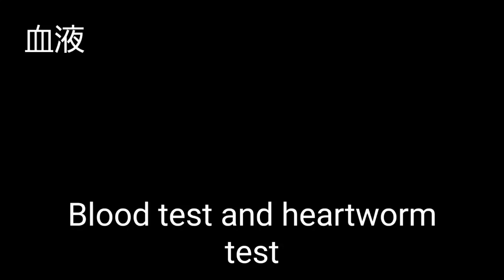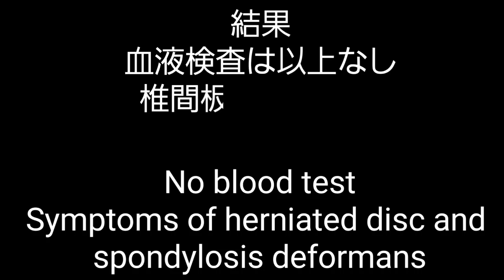愛犬の血液検査と診察の結果！Blood test and medical examination results of my beloved dog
愛犬の血液検査と診察の結果！
ミニチュアダックスフンド12才イブちゃん。
先日イブちゃんは歩くのがおかしかった。

Blood test and medical examination results of my beloved dog
Miniature dachshund 12 years old
The name is Eve

【犬VITA】
前庭疾患を発症して回復中のコトピー
（ミニチュアダックスフンドの女の子）

乳癌の手術をして回復したイブ

心臓病のお薬を飲んでいるコウタン
（柴犬の男の子）

３匹とも病弱ですが頑張って元気に過ごしています。

There are 3dog channels: miniature dachshund with vestibular disease, shiba inu with heart disease and miniature dachshund with breast cancer surgery.

Miniature Dachshund
The name is Kotopi & Eve

Shiba inu
The name is Kotan

Like please👍

It ’s encouraging for the three dogs.